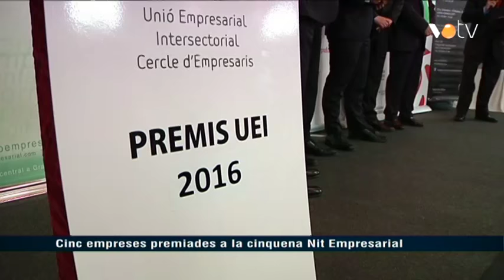VOTV - Cinc empreses premiades a la cinquena Nit Empresarial